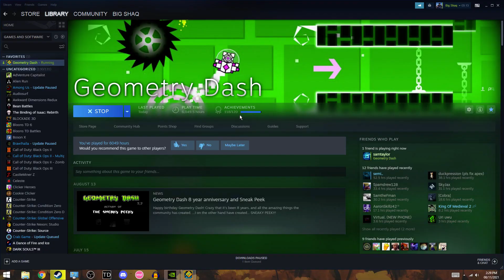Sizzling Balls 100%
Overrated